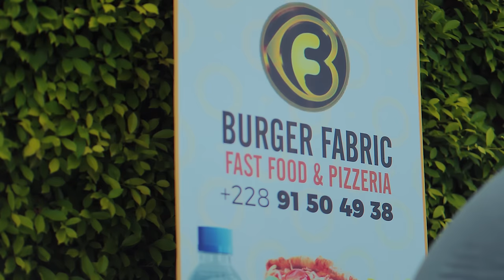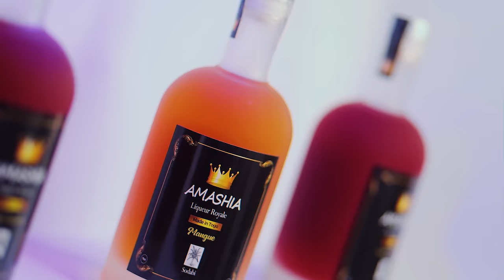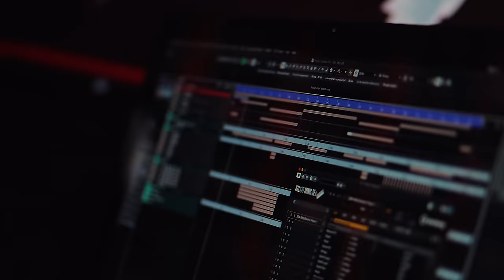King Ghetto Mike - Hip Hop is Back (Official Music Video)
Music Video by King Ghetto Mike performing Hip Hop is Back . ©️ 2023 GOD iS REAL MUZIK GROUP .